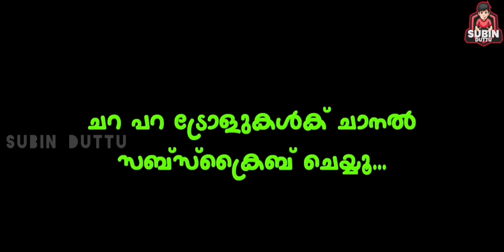കുളിയെന്നു പറഞ്ഞാ വെറൈറ്റി കുളി | e bull jet malayalam troll | subin duttu